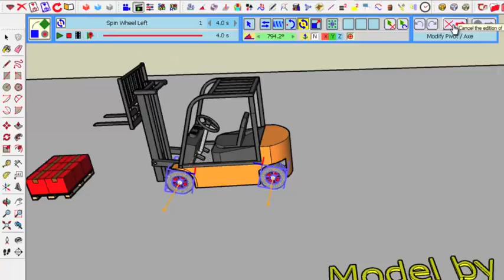VID_0389: Animator Tutorial 2 - Clip 11 - Global v local context (normal speed)